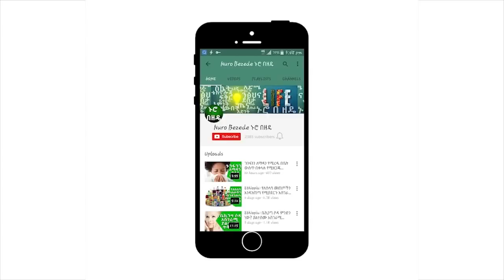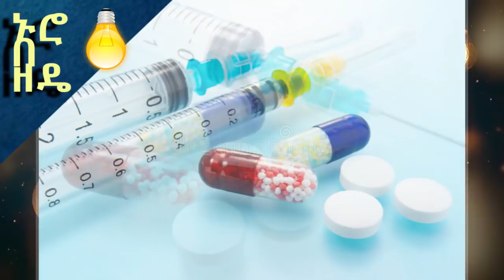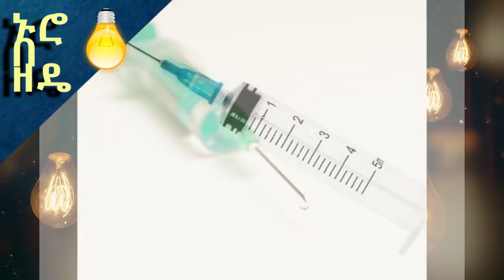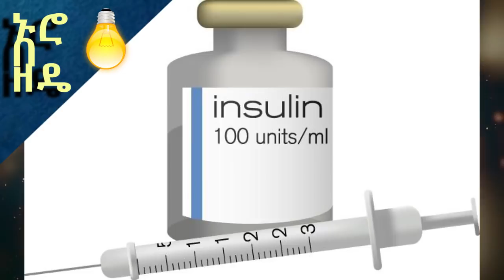ከመርፌና ክኒን የቱ ይመረጣል? | are needles more effective than pills?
are needles more effective than pills?

on this video nuro bezede explains whether needles or pills are more effective in our body systems.No one enjoys getting an injection at the doctor’s office. It is considerably more pleasant and less expensive to take medicine in the form of a pill or drops. Unfortunately, not all drugs are effective when taken orally.